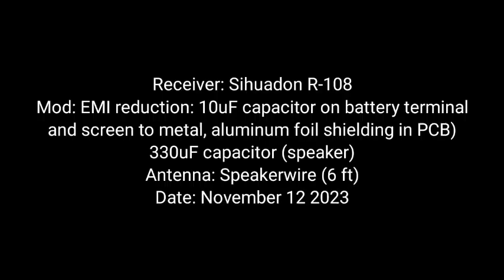CRI Chinese service 9855 kHz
Another one! CRI Chinese service runs at 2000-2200 GMT8.
Sihuadon R-108's EMI reduction mod result in shortwave signal improvements.
Chinese conversation with some fadings.
The other mod is antenna wire inside now has aluminum foil shielding to reduce EMI noise.